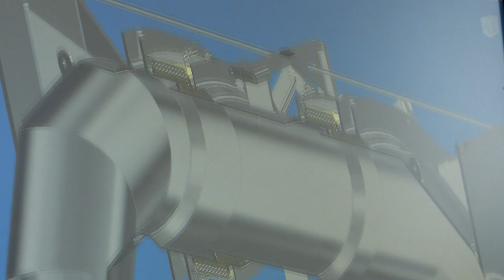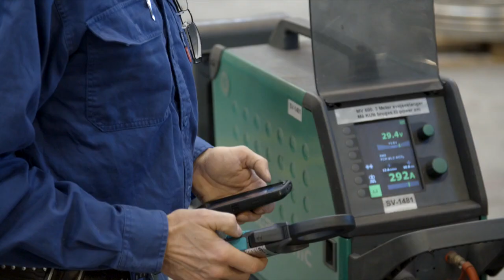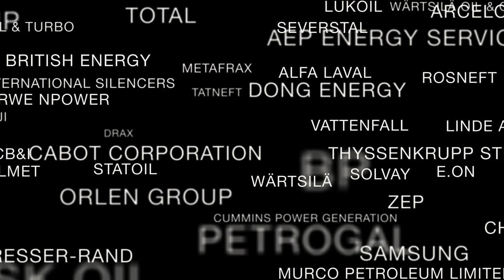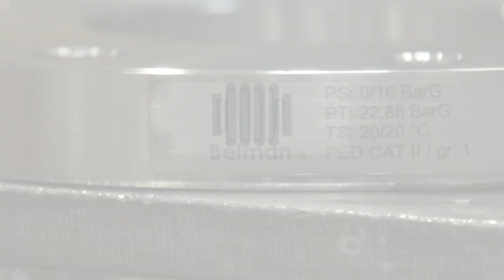Belman Profile movie - A Matter of Trust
"A Matter of Trust" demonstrates who we are and what we do.
Since 1994 Belman has expertly designed and manufactured of Expansion Joints and piping bellows. Our Expansion Joints and brand are well-known and preferred worldwide within industries like; energy, nuclear, oil & gas, engineering, metallurgical and shipping. Design, engineering, testing and production take place in Denmark and at our subsidiary in United Kingdom. Belman are known for high quality, flexibility, responsiveness, short and accurate delivery times and customized solutions.